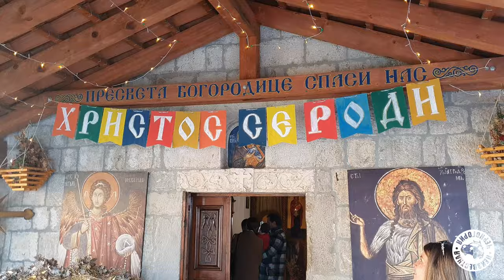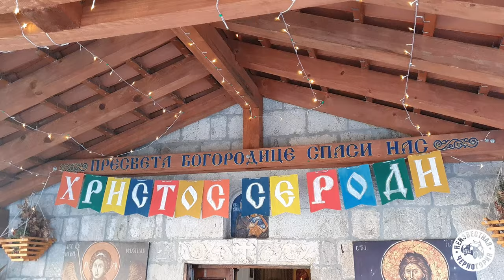Бадни дан - день перед Рождеством в Черногории. Зачем жгут костры из дубовых веток?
6 января черногорцы отмечают Сочельник по старым традициям, в которых сплелись язычество и христианство. Рано утром мужчины уходят в лес за дубовыми ветками (бадняком), прихватив вино, перекус и пистолет. А вечером они несут эти ветки дуба в общий костер к церкви. Что это символизирует - смотрите в видео! Также этим вечером в Черногории готовят праздничное блюдо к Рождеству - запекают барашка или поросенка на вертеле ("печенье")

🔥 Расписание костров на Бадни Дан ( "налаганье бадняка") за день-два я пишу в Телеграм-канале и Инстаграме